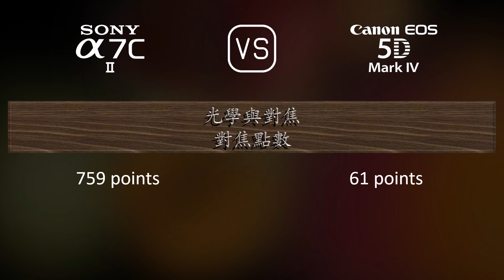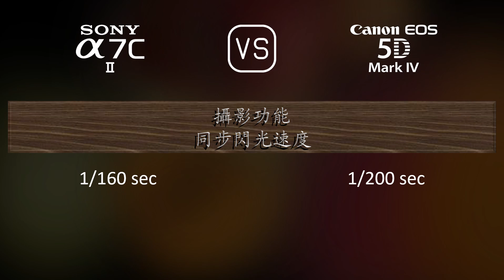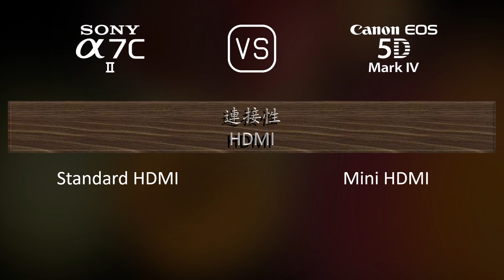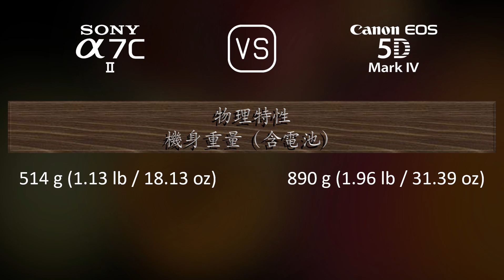Sony A7C II 與 Canon EOS 5D Mark IV 的規格比較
本片是 Sony A7C II 與 Canon EOS 5D Mark IV 的功能概述和規格比較 (comparison of specifications)，希望對您有所啟發。感謝您的支持。

00:25 推出
00:33 機身
00:40 影像感測器
01:01 影像
01:16 光學與對焦
01:41 屏幕
01:58 取景器
02:13 攝影功能
03:06 錄像功能
03:20 儲存
03:24 連接性
03:49 物理特性
04:07 雜項